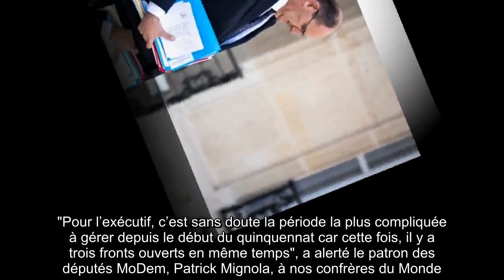✅ Jean Castex « débordé » ? Certains ne donnent pas cher de sa peau…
✍ Les attaques ont fusé de toutes parts. Depuis sa nomination à la tête du gouvernement, Jean Castex, qui n'a pourtant pas chômé durant l'été, a trouvé de nombreux obstacles sur sa route.  Confronté à une triple crise sanitaire, économique et sécuritaire, le Premier ministre, tout comme le président de la République, s'est rapidement retrouvé sous pression.  Et la récente décision de reconfiner le pays n'a rien arrangé à la situation, déjà sensible et délicate.  "Pour l’exécutif, c’est sans doute la période la plus compliquée à gérer depuis le début du quinquennat car cette fois, il y a trois fronts ouverts en même temps", a alerté le patron des députés MoDem, Patrick Mignola, à nos confrères du Monde.  .Vivement critiqué par l'opposition ces derniers temps, Jean Castex tente de tenir la barre.  Au sein de la majorité présidentielle pourtant, certains doutent de sa capacité à durer dans le temps.  "Son risque, c'est d'être débordé : débordé par les ministres qu'il ne tient pas, débordé p ...